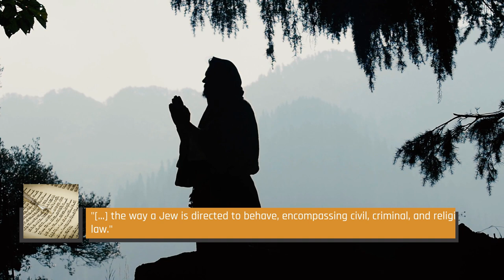What It Was Like Being An Early Christian In The Roman Empire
Imagine a world without Christianity: It’s next to impossible, right? But everything needs to start at some time, and for Christianity, that was during Roman rule, an era of history synonymous with bloodlust, human suffering, and gladiatorial games. Not the most expected moment for a religion that emphasizes “love thy neighbor.”
Being an early believer wasn't just a matter of talking theology and spreading love — it also meant convincing people that their long-held belief system was wrong. And within the Roman Empire, that could lead to a very horrible death. Here’s what it was like being an early Christian in the Roman Empire.

These sandals? Made for walking. | 0:00
They weren't always called "Christians" | 1:21
Relaxing the rules | 2:16
Persecution came swiftly | 3:08
Physical churches weren't a thing | 4:11
Close-knit communities | 5:08
Second-class citizens | 5:51
Life might be short-lived | 7:00
Religious arguments could be confusing | 8:09
Kind of getting along | 8:55
The gladiatorial arena | 9:45
Problems of going mainstream | 11:00